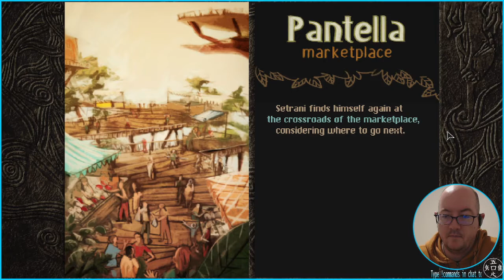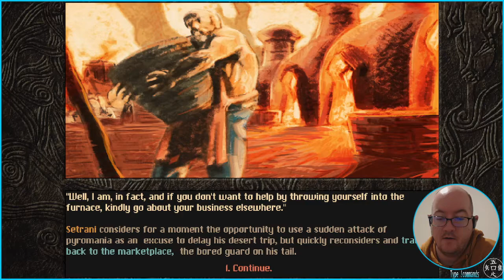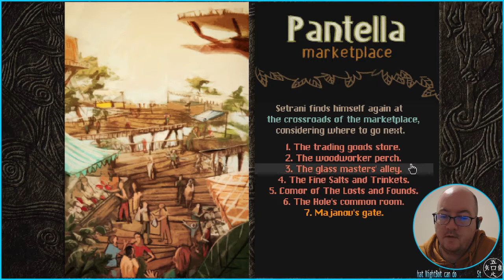Aeon of Sands - The Trail - 11 (dropped)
lo9i plays "Aeon of Sands - The Trail". Part of stream 0096 (15/06/21).
Played under Manjaro KDE, using Proton 6.3-4 compatibility layer.